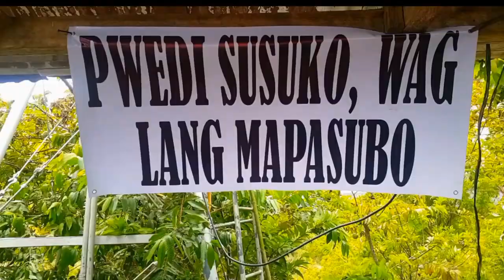GRAHAM JARVIS/DARYOOSH/ROMAN EXHIBITION SUPER MEGA ENDURO CHALLENGE 2022 PASILIP